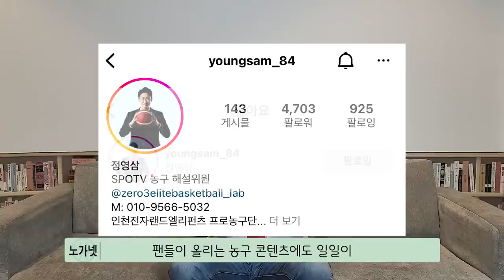KBL 농구선수 팬서비스, 숨겨진 뒷이야기 (경험담 대방출)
프로농구 팬서비스 관련하여, 실제 알려진 사례들뿐만 아니라,
노가넷이 직접 경험한 팬서비스의 좋은 사례와 좋지 않은 사례에 대해서도 직접 소개해 드리고,
선수들 한 명 한 명 언급하면서 알려지지 않은 뒷이야기들도
들려드리는 시간을  갖도록 하겠습니다.
인증샷 포함해서 중간중간 소개해드릴 테니까, 재미있게 봐주시기 바랍니다.

농구원샷에만 있는 농구 뒷이야기
농구원샷!